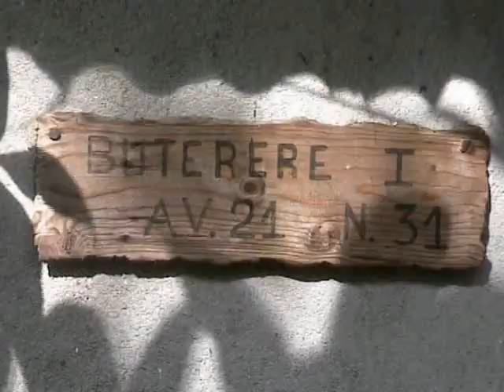Antoine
Dedicato ad Antonio, un caro amico ucciso in Burundi il 3 ottobre 2000...